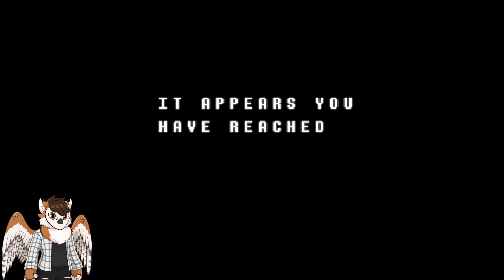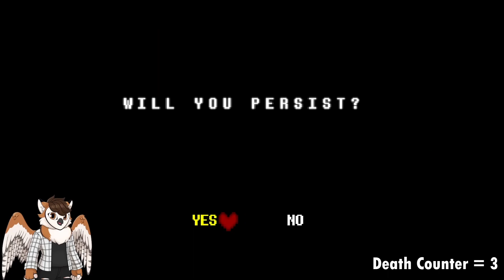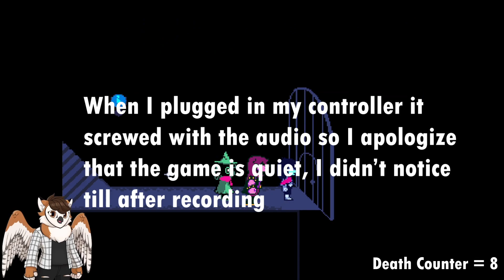WHY AM I SO BAD AT THIS!? | Deltarune Chapter 1 - JEVIL FIGHT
I CAN DO ANYTHING!!!... Except beat this boss...

Timestamps:
0:00 Intro
1:30 Blah Blah Boss Setup
5:30 BOSS FIGHT